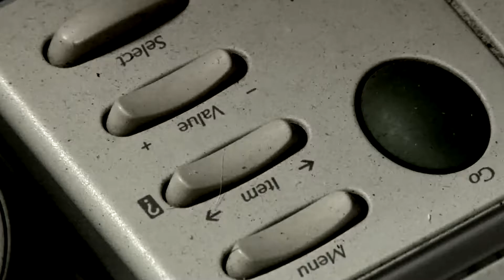กู๊ดเดย์ การกำจัดขยะอิเล็กทรอนิกส์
ติดตามชมรายการกู๊ดเดย์ได้ทางช่อง5 ทุกวันพุธ 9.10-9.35น.

ช่วง1 เที่ยวชมและเรียนรู้เรื่องราวของวัดพระพุทธบาทราชวรมหาวิหาร
ช่วง2 ไปเยือนสระบุรีทั้งที วันนี้มีสูตรของดีขึ้นชื่อจากสระบุรีอย่างกะหรี่ปั๊ปไส้ทูน่ามาให้ได้ลองทำกัน
ช่วง3 ช่วยลดปัญหาสิ่งแวดล้อมด้วยการลดขยะอิเล็กทรอนิกส์นะคะ

ติดตามข่าวสารรายการได้จาก